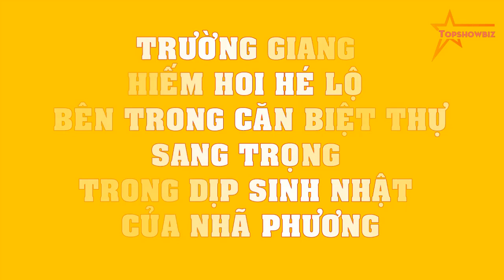Trường Giang HIẾM HOI HÉ LỘ bên trong căn biệt thự SANG TRỌNG trong dịp sinh nhật của Nhã Phương